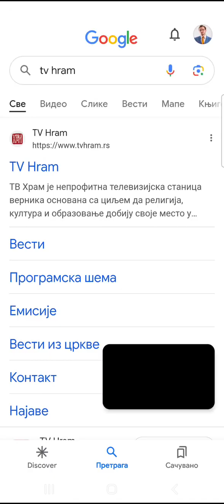Nikola Radanović - Razgovornik sa Janom, TV Hram, SPC